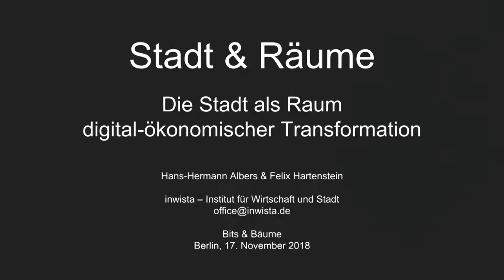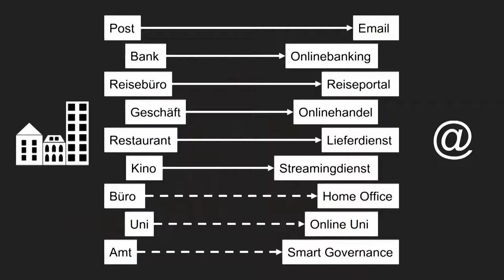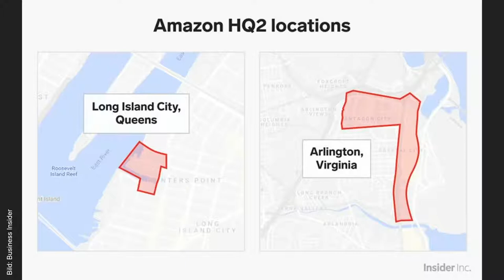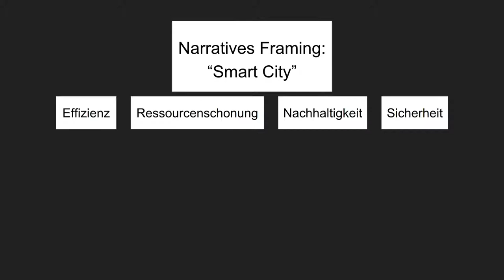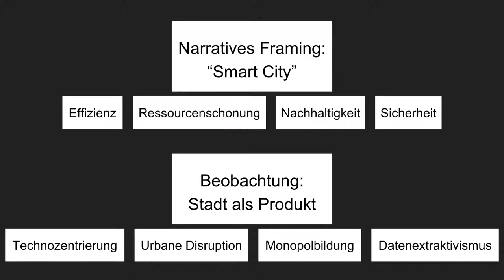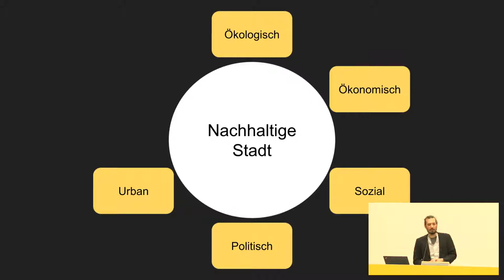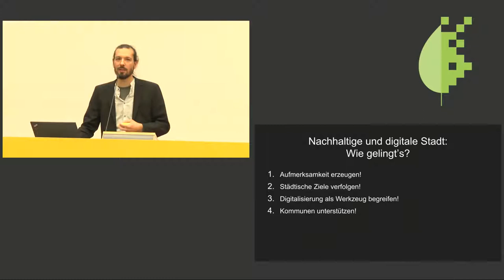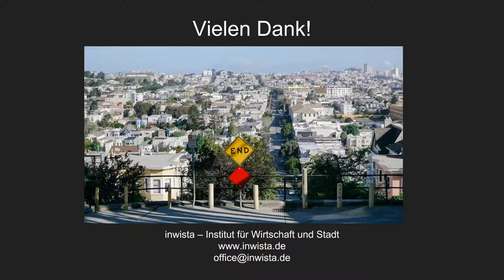Bits & Bäume 2018: Bits und Räume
Die Stadt als Raum digital-ökonomischer Transformation - Wie kann eine nachhaltige und gerechte Stadtentwicklung gelingen?

Immer stärker beeinflusst die Digitalisierung auch die Stadtentwicklung. Was bedeutet das für urbane Räume und unser Zusammenleben dort?

Wir diskutieren die neue urbane Transformation - ausgelöst durch Plattform-Ökonomien und andere digitalwirtschaftliche Geschäftsmodelle - und suchen nach Wegen für eine haltbare und nachhaltige Stadtgestaltung.

Unsere Kernfragen lauten:
- Was bedeutet der digital-ökonomische Wandel für (sozial-)räumliche Strukturen?
- Wie können digital-ökonomische Prozesse im Sinne einer nachhaltigen und sozial gerechten Stadtentwicklung beeinflusst werden?
- Welche Verantwortung kann und muss die Digitalwirtschaft für die Stadt von morgen übernehmen?

Digitalisierung ist in besonderem Maße ein städtisches Phänomen. Da die Mehrzahl der Menschen in urbanisierten Gebieten lebt (in Deutschland sind das über 75% der Bevölkerung, bzw. 62,5 Mio. Individuen), findet die digital Transformation der Gesellschaft ebenfalls zum Großteil in Städten statt. Zum einen steht in den Ballungsgebieten die erforderliche Infrastruktur zur Verfügung (Handymasten, Breitband, WLAN), zum anderen bieten sie erst die erforderliche Dichte, um als Markt für digitale Produkte interessant zu sein.

Im selben Ausmaß, in dem die Digitalisierung soziales Verhalten ändert, wirkt sie sich auch auf räumliche Konfigurationen aus: Kartendienste lenken Verkehrsströme, innerstädtische Geschäftsstraßen veröden unter dem Druck der Onlinehändler, öffentliches Leben (Kommunizieren, Arbeiten, Dating, Unterhaltung) verlagert sich sukzessive in die digitale Sphäre. Und die nächste technologische Evolutionsstufe macht sich bereits bemerkbar: Augmented Reality und künstliche Intelligenz werden die Maschine-Mensch-Interaktionen weiter vertiefen und auf diese Weise auch urbane Lebensräume maßgeblich umgestalten.

Digitale Produkte in der Stadt
Die Heilsversprechungen digitaler Technologien sind oft groß, doch die Wirklichkeit stellt sich häufig ganz anders dar. Auf dem Markt für Leihfahrräder ist nach der Anfangseuphorie mittlerweile Ernüchterung eingetreten: Obike ist pleite und Ofo möchte sich aus Deutschland zurückziehen. Zurück bleiben "Fahrradleichen", um ihre Kaution geprellte Kunden und die Erkenntnis, dass sich das reine Verleihgeschäft wohl einfach nicht lohnt. Unklar hingegen, was nun mit den gesammelten Kunden- bzw. Bewegungsdaten passiert (spannende Frage: gehören Daten eigentlich zur Konkursmasse eines Unternehmens und können entsprechend verwertet werden?), denen wohl das wahre Augenmerk der Firmen gegolten haben dürfte.

Zu Mietportalen wie Airbnb oder Wimdu und Beförderungsdiensten wie Uber oder Lyft ist eigentlich alles gesagt. Sie untergraben gezielt bestehende Regularien und Gesetze, bestärken als Teil der Gig Economy die Prekarisierung von Arbeitsverhältnissen, fördern die Kommodifizierung privater Lebensbereiche, tragen zur sozioökonomischen Segregation der Gesellschaft bei und wirken sich insgesamt negativ auf das städtische Zusammenleben aus.

Techno-kapitalistische Stadtvisionen
Nach der Sustainable City und der Resilient City gilt die Smart City aktuell – erneut – als führendes Leitbild der Stadtentwicklung. Neben konzeptioneller Leere, die über Mülleimer mit automatischem Füllstandanzeiger nicht wirklich hinauskommt, zeichnet sich die Smart City vor allem durch ihr Potenzial zur Dauerüberwachung aus.

Dennoch sind zahlreiche Kommunen emsig dabei, smart werden zu wollen. Eine kurze Onlinesuche ergibt entsprechende Vorhaben quer durch die Republik, beispielsweise in Stendal, Heidenheim, Duisburg, Dresden, Freiburg oder in der 650-Einwohner-Gemeinde Löwenstedt in Nordfriesland. Die meisten Projekte entstehen in enger Kooperation mit einem großen Technologieanbieter und man kann sich des Eindrucks nicht erwehren, dass es sich hier vor allem um ein riesiges Geschäftsfeld handelt.

Urban-technologische Herausforderungen
Die meisten Geschäftsmodelle des sogenannten Plattform-Kapitalismus stützen sich zwar auf gemeinwohl- und nachhaltigkeitsorientierte Themen oder kopieren unkommerzielle Ansätze der Sharing Economy, meist sind sie jedoch weder ökologisch noch nachhaltig.

Folglich ergeben sich aus Stadtsicht einige grundlegende Fragen: Welche gesellschaftliche Vision liegt dieser Form der Stadtentwicklung zu Grunde? Wer macht die Regeln? Welche Rolle spielen die Kommunen im Spannungsfeld zwischen Gemeinwohl und Industrieinteressen? Wo kommt der Bürger ins Spiel? Und welche Verantwortung tragen die Technologieanbieter für das städtische Umfeld?

Was haben wir vor?
Impulsvortrag (20 Min) mit anschließender Diskussion (10 Min)

Hans-Hermann Albers ist Architekt, Urbanist und Unternehmensberater. Studi